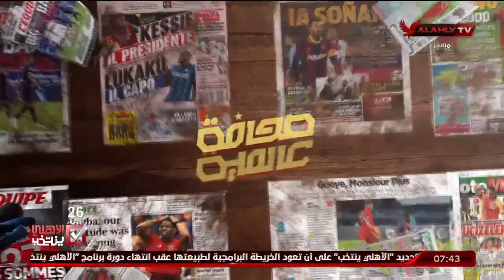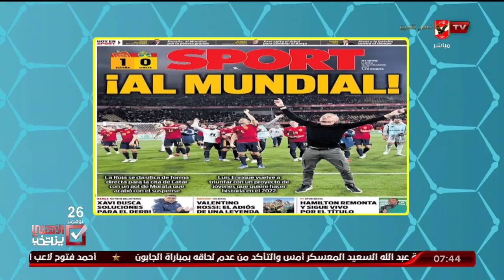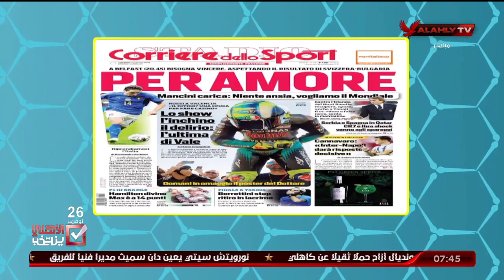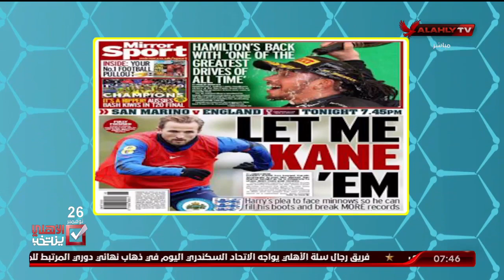الحلقة الكاملة | المحترف مع هاني رمزي | 15-11-2021